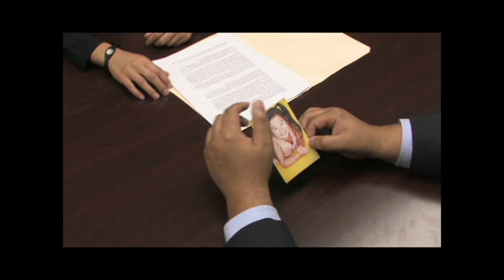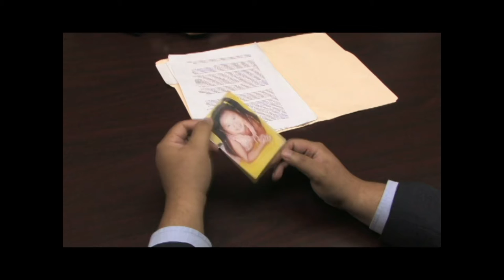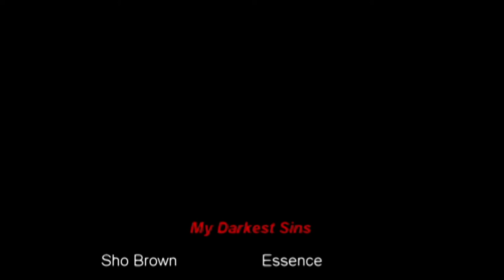[Short Film] My Darkest Sins (Sho Brown, Rycelonia Tan, Kevin Case) Directed by Fenrir Moon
We had so much fun shooting this short film, it was going to be a tv show. But we run out of budget. lol!!!. We shot this 10 years ago. I wish we could have finished the show.

Starring Sho Brown from the hit HBO TV series "The Wire", blockbuster "Date Night" and crime drama TV show "The Mentalist." My Darkest Sins also Co-Stars Rycelonia Tan and Kevin Case in a supernatural thriller that will have you mind-boggled.

Summary:  Detective  Case. Detective Case finally arrested THE evil murderer Essence. In her custody now she can finally get the answer to why her daughter was murdered. But little does she knows she gets a lot more than an answer.